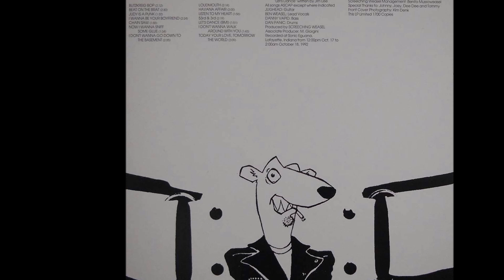Screeching Weasel – Blitzkrieg Bop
band: screeching weasel album: ramones genre: punk release: 1992 track: one musicians: ben weasel, danny vapid, dan panic, jughead

drezcore